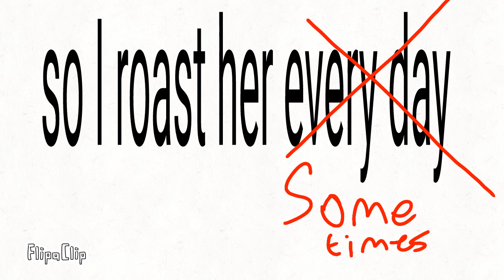School storys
Lindsey is a big brat that'll fail the 6th grade, I hope to see her suffer